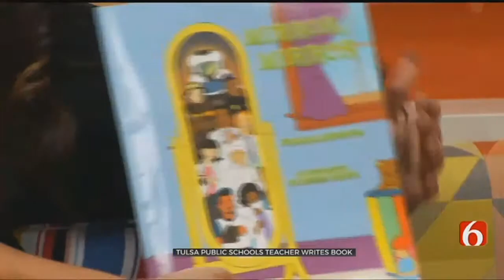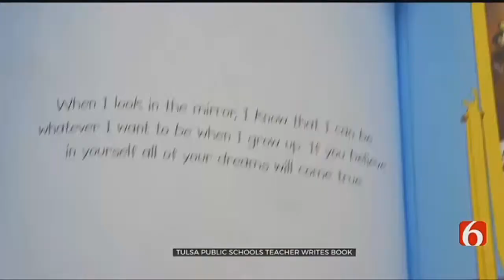Tulsa Kindergarten Teacher Writes Book To Inspire Students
ᐸpᐳDreams do come true if you believe in yourself. That's the message in a children's book written by a Whitman Elementary kindergarten teacher.ᐸ/pᐳ